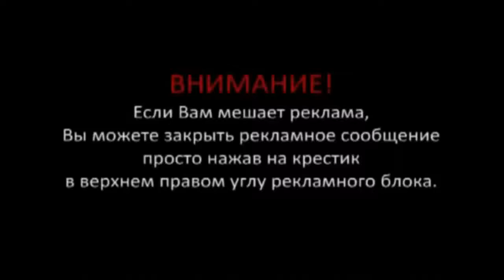Приколы с Кошками Супер приз кошка Ржач!.mp4